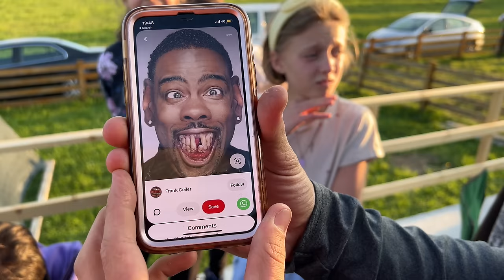🦷 Am Scos Primul Dinte cu MOTORUL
Eram în weekend cu familia și Amza nu a mai avut răbdare să aștepte până acasă ca să îi scoatem dintele, așa că ne-am folosit de ce am putut și noi ca să îi scoatem primul dințisor... de Motocicletă.

📬  Adresa la care ne poți trimite scrisori, colete, sau ce vrei tu:
Familia Mateș

Vlogul #386